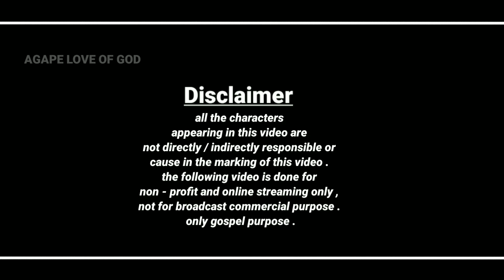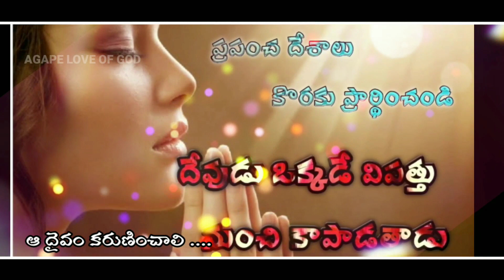ఓ మనిషి ఓహో మనిషి||o manishi ohoo manishi||Carona special song||i for god song||Agape love of God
wonderful video song
excellent singing ammu queen
sister
god bless you all

         🙏🙏 vandanalu 🙏🙏